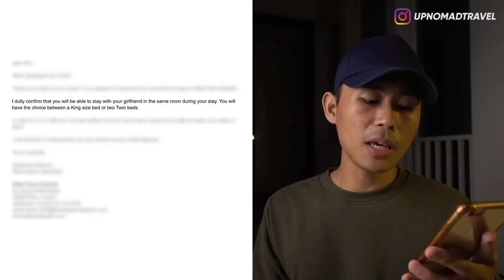BUKAN SUAMI ISTRI, BOBOK SEKAMAR? 🤪 INI JAWABAN HOTEL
Halooo semuanyaa...
Hari ini gw akan bikin video khusus buat ngejawab salah satu pertanyaan yang paling banyak gw terima sejak pertama kali gw bikin video review hotel apalagi kalo bukan
"BANG, KALAU LAWAN JENIS BELUM NIKAH BOLEH TIDUR SEKAMAR DI HOTEL?"
Di video kali ini pihak hotel-lah yang akan menjawab pertanyaan kalian langsung!! ENJOY!!